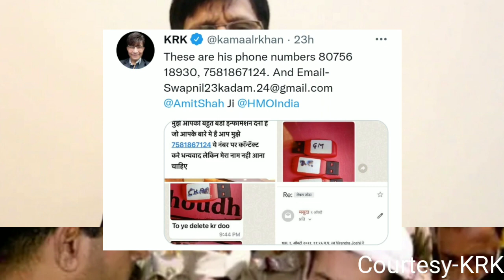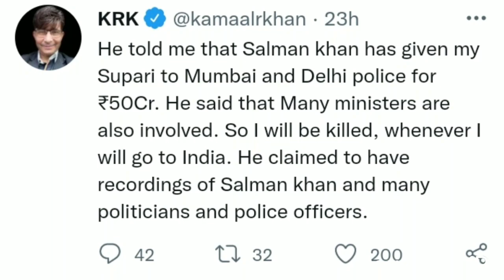Salman Khan ने 50Cr की सुपारी देकर कत्ल करने के लिए कहा, Delhi से Mumbai तक हड़कंप !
Note:
Voice Narrative by TrueBollywood Owner(self)